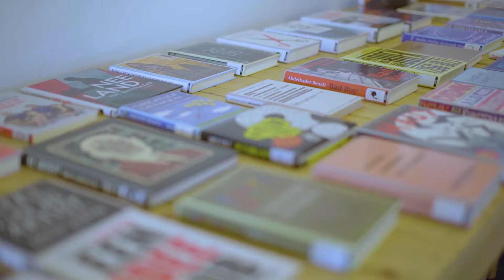Cultuursafari 2017: Wat maak je me nou?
Ook dit jaar (19 t/m 22 september 2017) vond de Cultuursafari in Dordrecht plaats.

De Cultuursafari is voor alle leerlingen van het voortgezet onderwijs. Zie het als een kennismaking met verschillende culturele instellingen waaronder de bibliotheek.

Ook dit jaar was een inspirerend programma. Onder het thema:  Wat maak je me nou? Spraken we over creativiteit en wat kun je daar nu allemaal mee kan.

Onder leiding van Gino van Weenen konden leerlingen tijdens deze sessies in gesprek met interessante, creatieve en bijzondere sprekers als Anna de Volder & Elten Kiene.

Meer informatie over de activiteiten bij de bibliotheek? Wil je ook geïnspireerd worden?